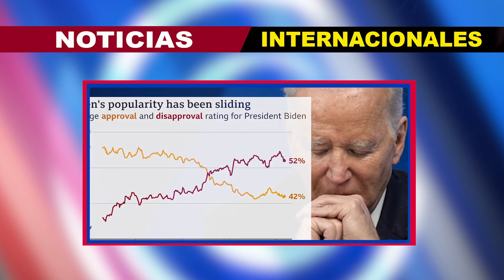Salud de Biden se podría convertir en un problema de seguridad nacional.